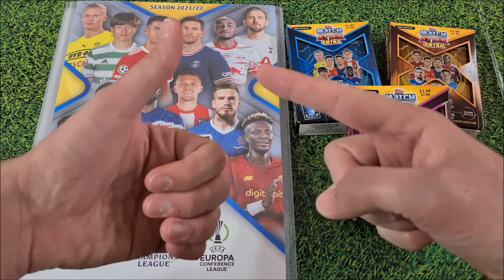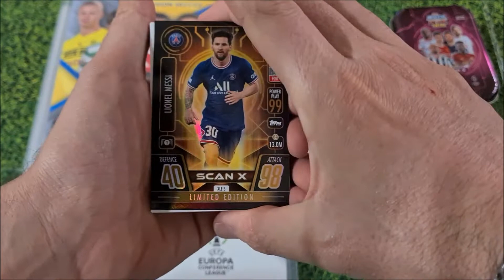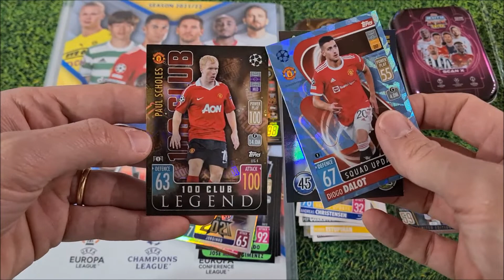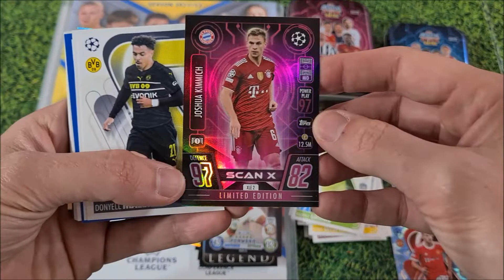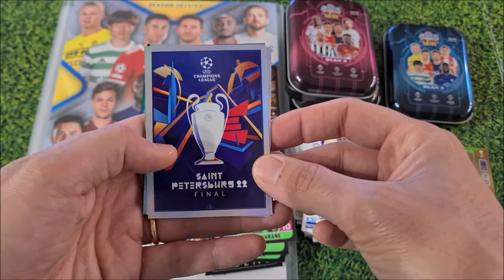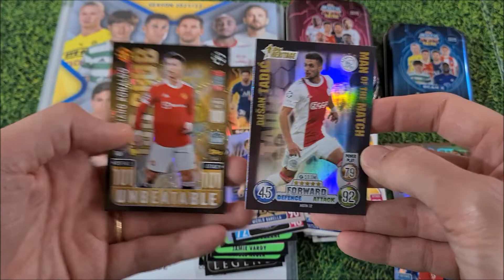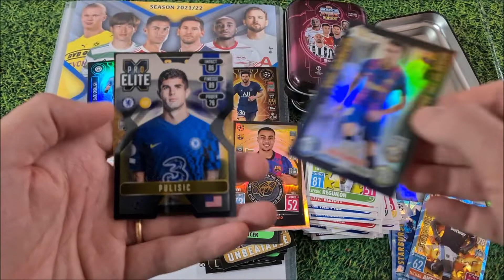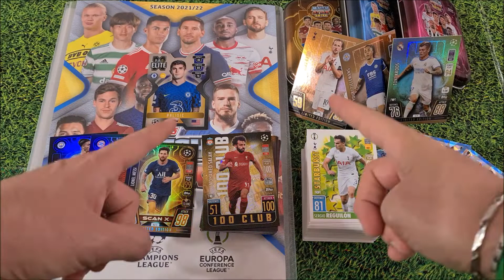⭐ TOPPS: Match Attax Extra 2022 | APRIAMO TUTTE LE MINI TIN SCAN X | Con MESSI GREALISH e KIMMICH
Ciao ragazzi!!!

Ultimo video (per il momento) dedicato alla nuova raccolta Match Attax Extra 2022!
In questo video apriamo tutte e tre le mini Tin Box Scan X:
- Scan X Chrimson Laser (con la Limited di Kimmich)
- Scan X Blue Wave (con la Limited di Jack Grealish)
- Scan X Amber Ray (con la Limited di Leo Messi)

Queste Tin Box costano 7,99 euro l'una e contengono 38 card, di cui:
- 36 card della raccolta regolare
- 1 Limited Edition gold
- 1 Limited Edition Scan X

TOPPS
--- MATCH ATTAX EXTRA 2022---

Nemmeno il tempo di terminare la prima raccolta che arriva la nuova con ben 299 card da collezionare + tutte le solite Limited Edition.
La collezione @ToppsStudios MatchAttaxExtra è davvero fantastica!
Oltre alle card base che si suddividono in Squad Updates, Away Kits, Shirt service, Highlights Moments, Position Switch, Managers e Sturburst ci sono le card speciali, alcune delle quali sono del tutto nuove:
- Mega Value e Out of this world (32 card in tutto)
- Stars of 2021
- 100 Club e 100 Club Legend (11 card)
- Hattrick Heroes (5 card)
- Man of the Match Heritage (32 card)
- Signature Style (12 card)
- Finals (3 card)
- Pro Elite X (16 card)
- Limited edition (17 card)
- Limited edition blu di Jude Bellingham

Ovviamente non mancano le super rare Memorabilia Jersey Relic (8 card) e le Genuine Autograph ( 14 card)
Il mio giudizio per questa collezione è, ovviamente molto positivo, anche se come al solito completarla è molto complicato data la difficile reperibilità di alcuni dei prodotti.
Il mio voto è: 8

Tra i vari prodotti, al momento disponibili, ci sono:
- Bundle Pack con la LE Blue di Jude Bellingham (ESAURITO)
- Starter Pack (costo 5,99 euro)
- Box da 24 pacchetti (costo 48,00 euro)
- Booster BOX da 30 card + 1 LE (costo 4,99 euro)
- 2 MEGA TIN POWER (Attack & Defence) (costo 12,99 eu. l'una)
- 3 MINI TIN SCAN X (Blue wave, Crimson Laser & Amber Ray) (costo 7,99 eu. l'una)
- 3 Collector Pack legati alle diverse mini Tin (costo 9,99 eu. l'uno)

Nel video apriamo le 3 Mini Tin Scan X per un totale di 23,97 euro!
Buon divertimento!!!